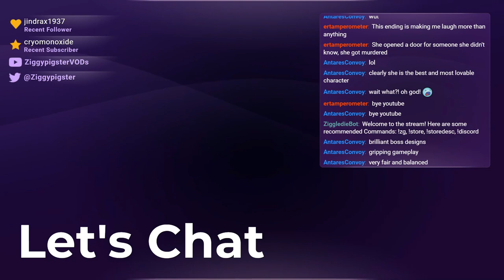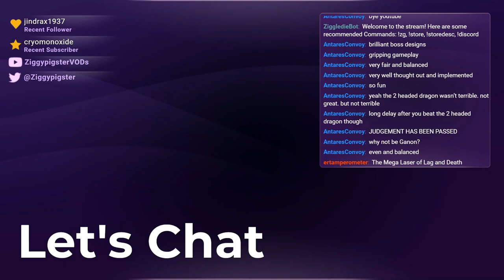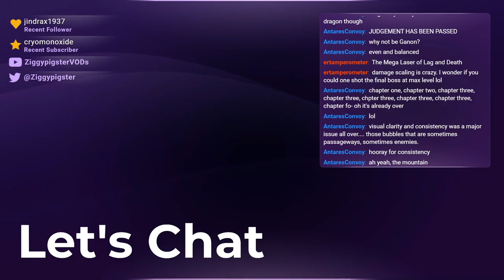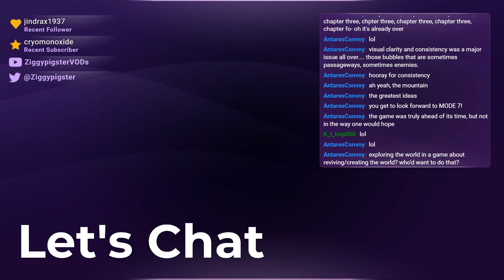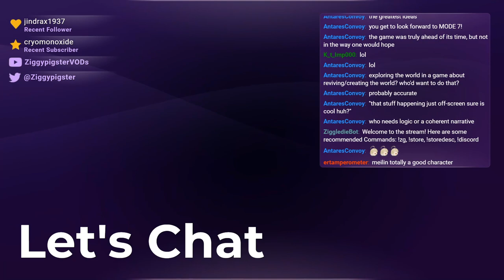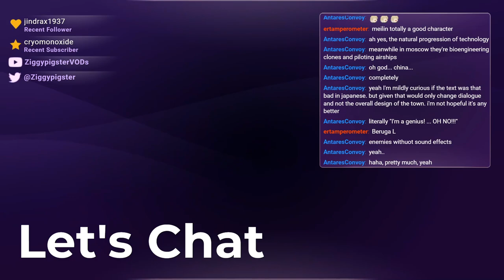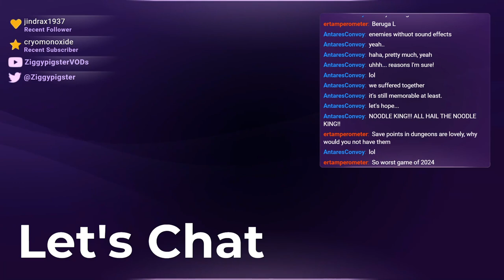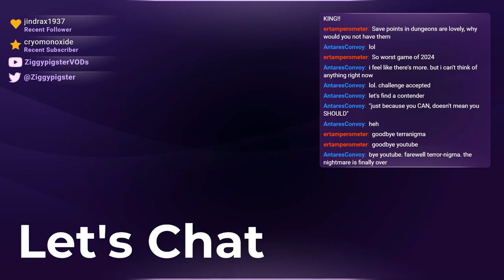Terranigma: Final Thoughts and Extended Discussion on why this game didn't work (Part 9 - End)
Stream: Terranigma - Review / Final Thoughts